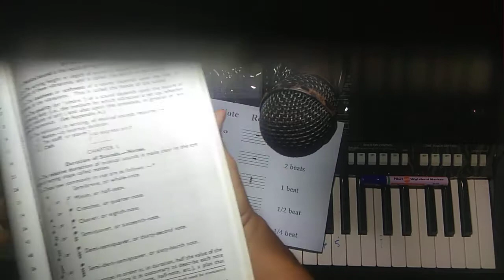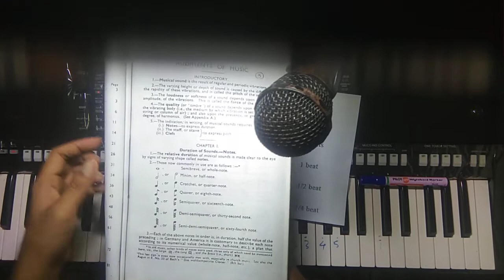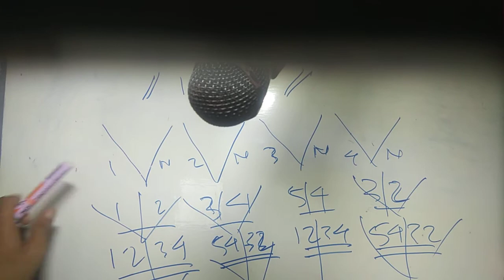Whole note or Semibreve Note